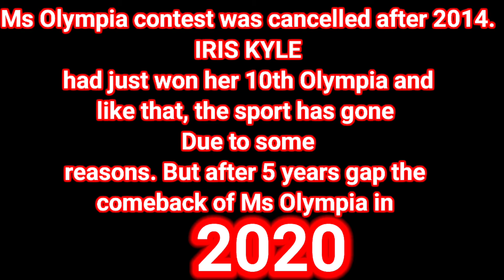All Miss Olympia Winners ||Miss Olympia all Winners list (1980-2021)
Hii Viewers,
This video is specially for all my bodybuilding fans  athletes, and female bodybuilding fans. I hope u all will like the video.